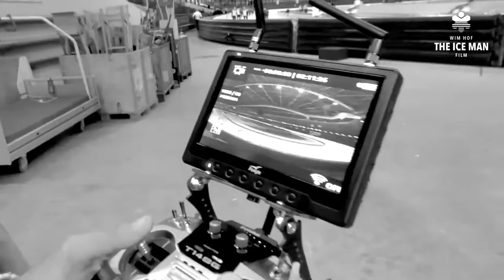Ice Challenge 2014 Film Shoot Impression Wim Hof, "The Ice Man" Film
Research & Making Of Film Shoot  for
the Feature Documentary with the working title Wim Hof 'The Ice Man' Film

Track Name:  Coldplay – A Sky Full Of Stars ( Instrumental )

Directed & Produced by Manely Ellamo
DOP - Stefan Bijnen
Camera Assistant - Delano van Diest
Arial shots - Rocco Pérez
AD & Sound - Paul Dil
Production Assistant - Dani Stauder
Edit by MODOW

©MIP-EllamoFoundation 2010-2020